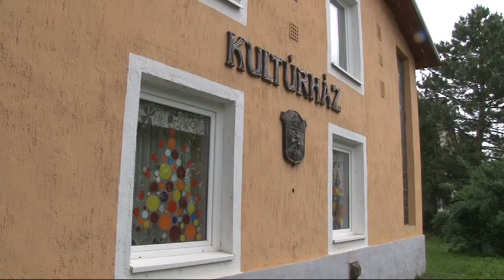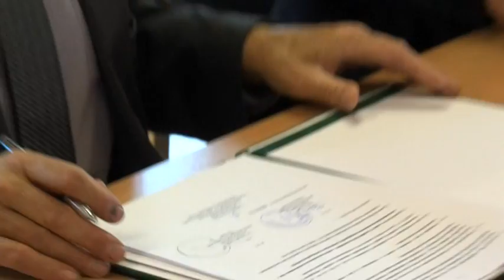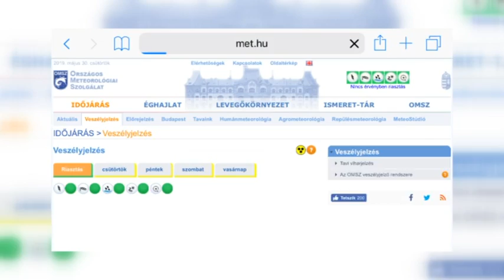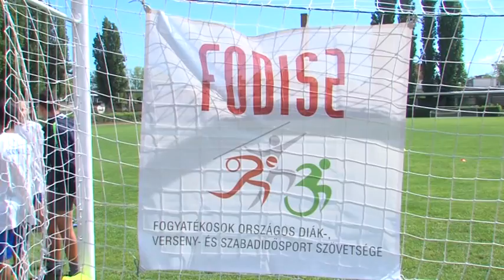Híradó - Tolnatáj TV 20190531